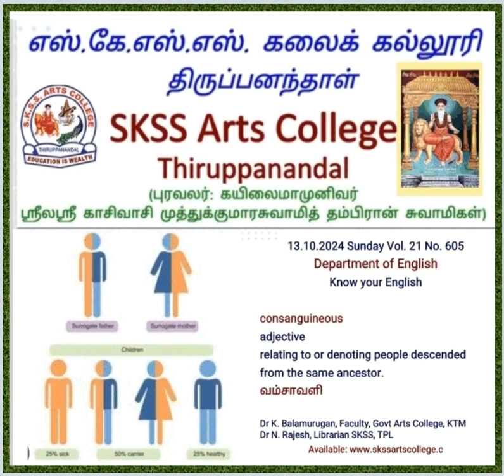Literary Forms No. 605